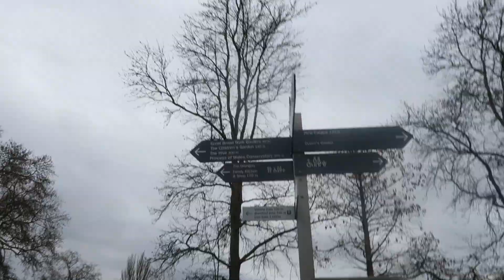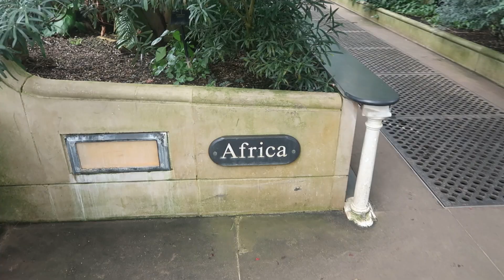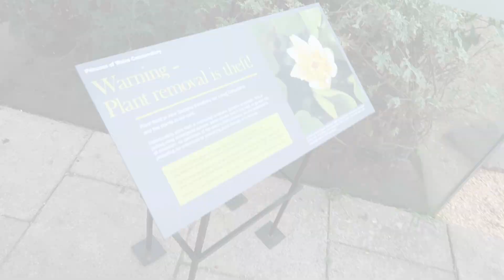KEW GARDENS VLOG!